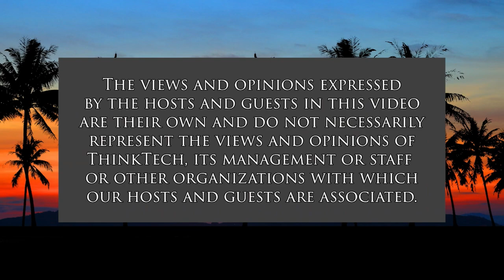Photographing Marine Life with Keoki (Healthy Planet)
Keoki Talks About Identifying Marine Life.  The host for this show is Grace Chen O'Neil.  The guest is Keoki Stender.

Keoki Stender, avid scuba diver and photographer, gives us tips on photographing marine life.  He has developed an in-depth website that marine aquariums use to identify Hawaiian marine species.